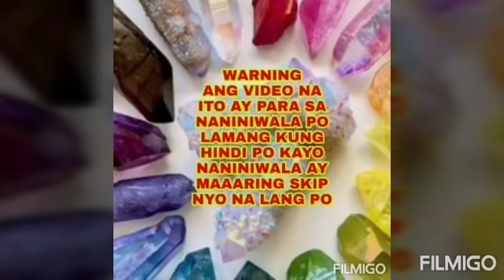Dahon ng Laurel Prosperity Jar sa Ilalim ng Higaan-Apple Paguio7